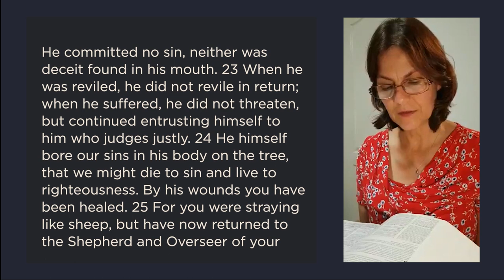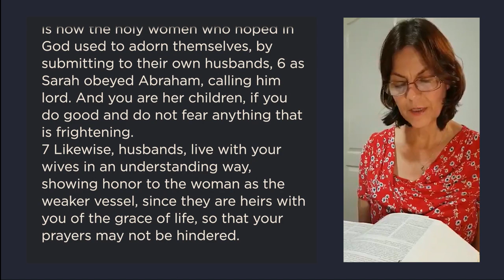UBC 21st June 20 - Reading 1 Peter 2:22 to 3:7